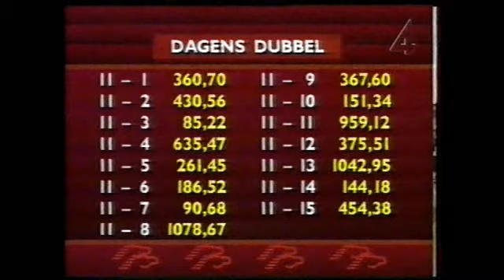DagensDubbel Solvalla 970625 Hanna Sid, och Rocket Broline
Trav